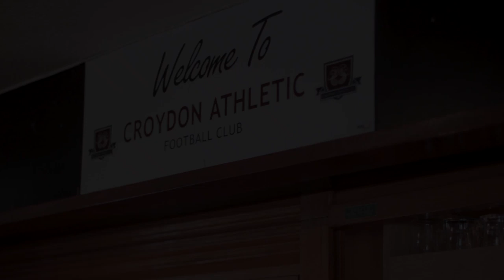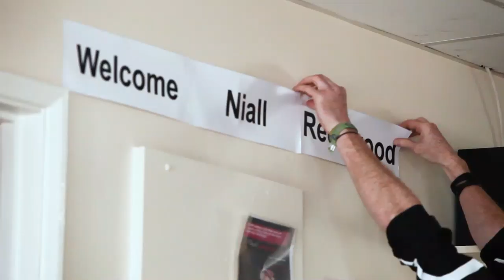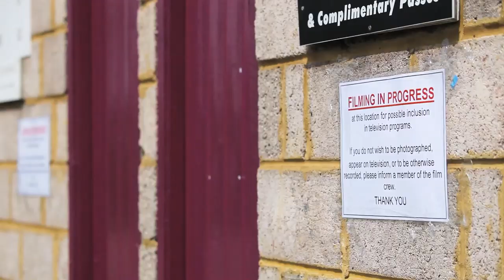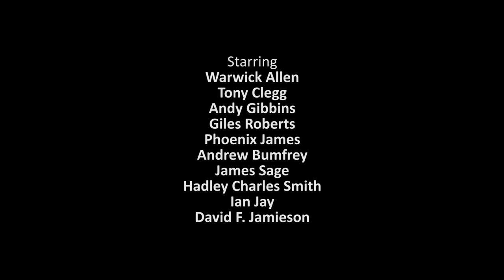Road to F.A. Cup - Episode 1 (of 6) - Comedy webseries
Non-league the Croydon Terriers find themselves with a new owner in the form of Niall Reedwood; multimillionaire PR guru and football novice. But his lack of experience doesn't seem to inhibit his ambition, as oversees the Terriers' move in to a new ground and capturing their first international signing his first day at the club.

Ten years in the making, this is the first instalment of a six-part football comedy series produced independently by football fans, for football fans.

If you liked Sunderland 'til I die, The Thick of It, The Office, Hardy Bucks, Spinal Tap, Trailer Park Boys, This Country and People Just Do Nothing, then this may just be the series for for you!

This... Is Road to F.A. Cup.